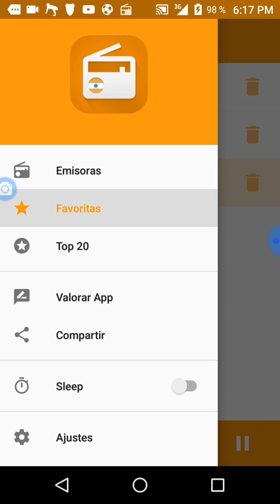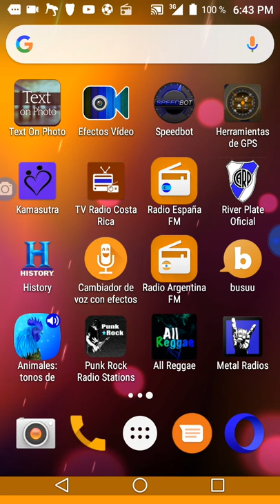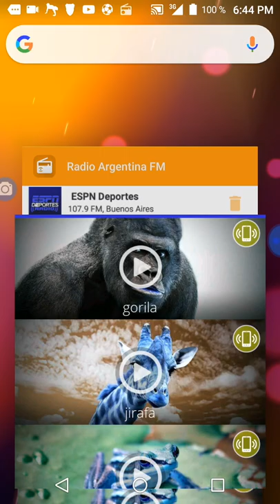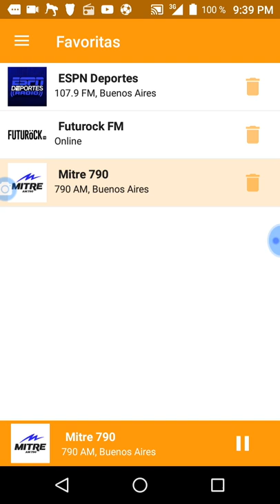River Plate vs Aldosivi 2019/05/03 21:00 01 - SuperLiga Argentina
Gallardo se la jugó por cuatro equipos que para él podrían conquistar la Copa de la Superliga. Obvio, incluyó a River después del 6-0 ante Aldosivi.